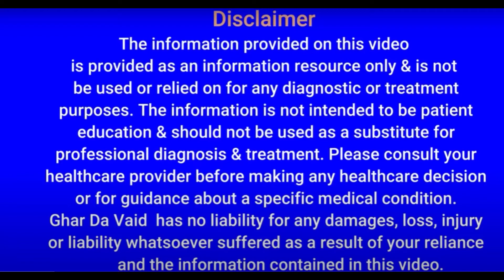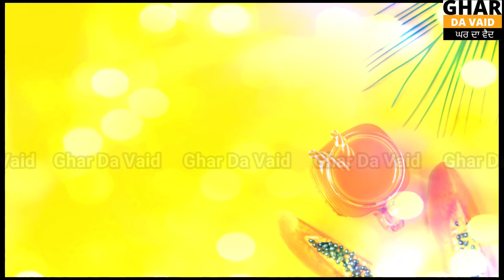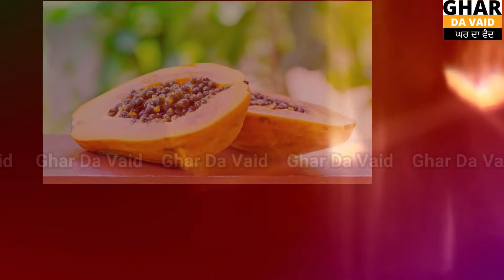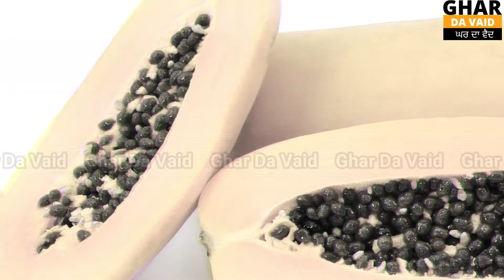ਪਪੀਤੇ ਦੇ ਪਤਿਆਂ ਨਾਲ ਕੈਂਸਰ , ਡੇਂਗੂ ,ਮਲੇਰੀਆ ਸੈੱਲ ਘੱਟ ਜਾਣ ਤਾ ਇਲਾਜ ਲਈ ਇਸਤੇਮਾਲ ਚ ਲਿਆਓ ਪਪੀਤੇ ਦੇ ਪਤੇ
Content Copyright @ ghar da vaid ਘਰ ਦਾ ਵੈਦ